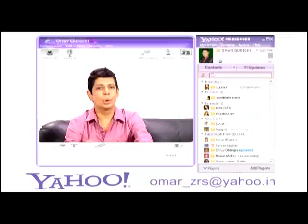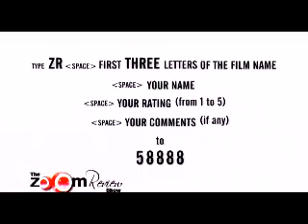The zoOm Review Show - Shor In The City, I Am, & Chalo Dilli online movie review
Review of the movies 'Shor In The City', 'I Am', & 'Chalo Dilli' by Omar Qureshi from the show 'The zoOm Review Show